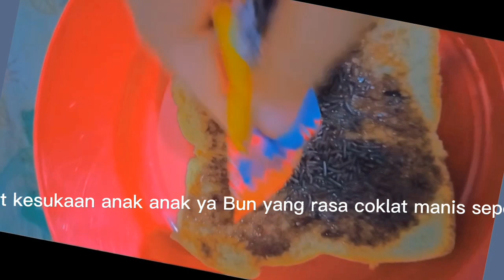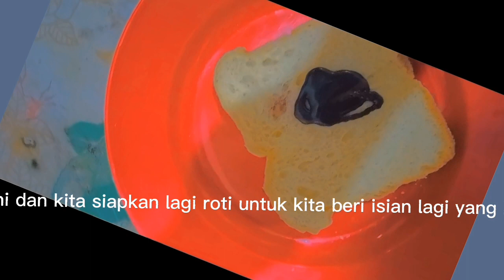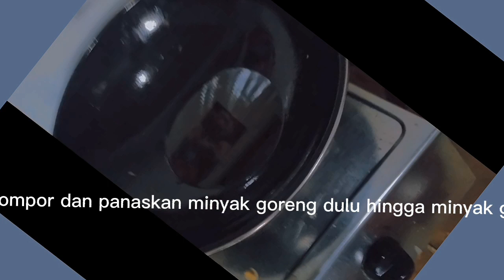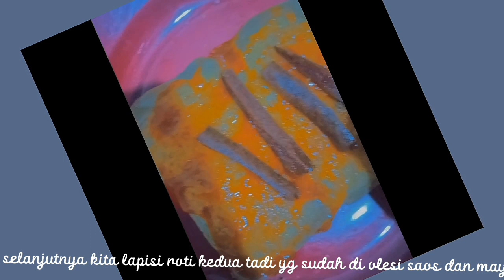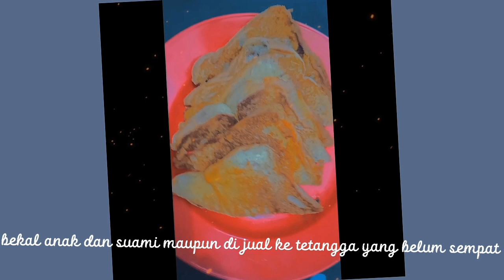IDE ROTI BAKAR SANDWICH BUAT BEKAL ANAK DAN SUAMI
IDE ROTI BAKAR SANDWICH BUAT BEKAL ANAK DAN SUAMI PALING ENAK @FeleciaCooking